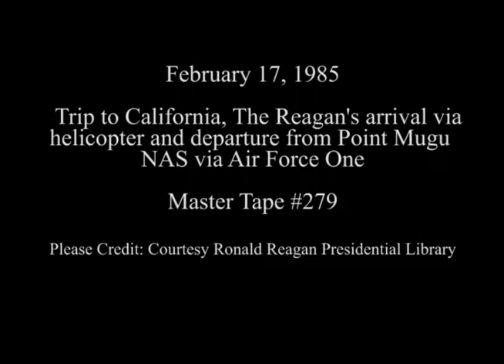The Reagan's Departure from Point Mugu NAS on February 17, 1985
Full Title: Trip to California, The Reagan's arrival via helicopter and departure from Point Mugu NAS via Air Force One on February 17, 1985

Transcript:  N/A

Production Date: 2/17/1985

Access Restriction(s):Unrestricted
Use Restriction(s):Unrestricted